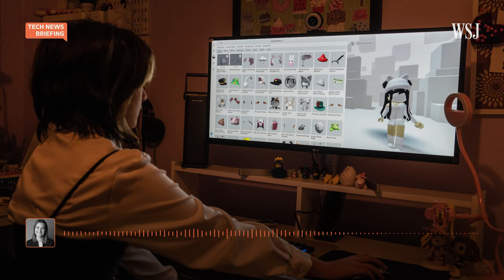Tech Live 2023: Roblox CEO on the Evolution of Gaming | WSJ Tech News Briefing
The gaming platform Roblox is working to expand its base of older users and is turning to artificial intelligence and traditional gaming consoles to do it.

At WSJ’s Tech Live, Roblox CEO Dave Baszucki spoke with reporter Sarah Needleman about the company’s evolution and challenges. Zoe Thomas hosts.